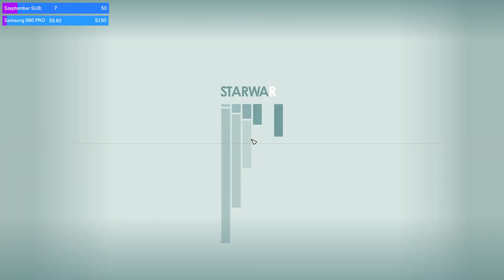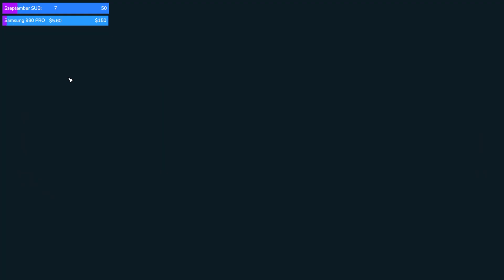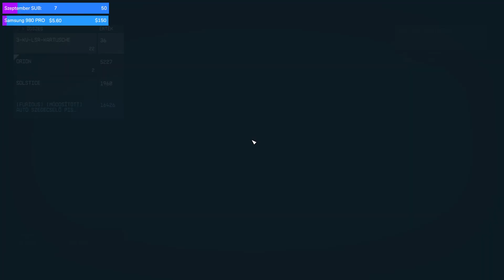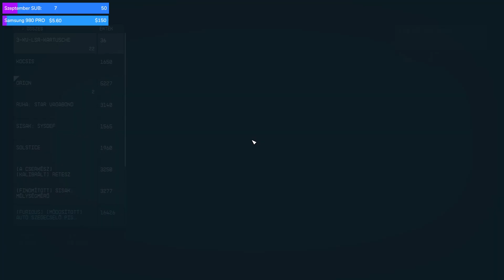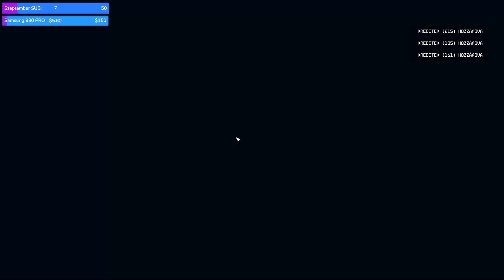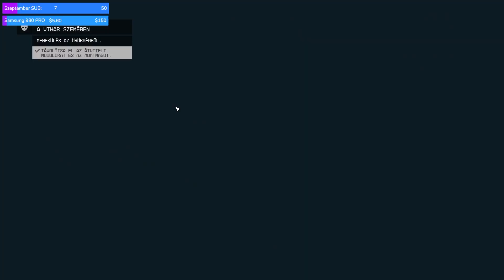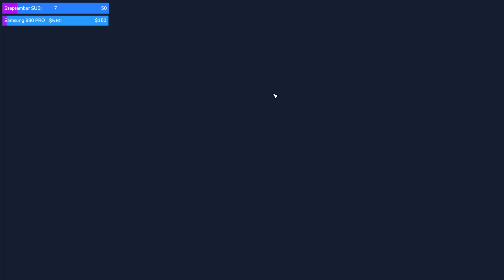IRÁNY A CSILLAGOK KÖZÉ! Starfield végigjátszás MAGYAR felirattal P23